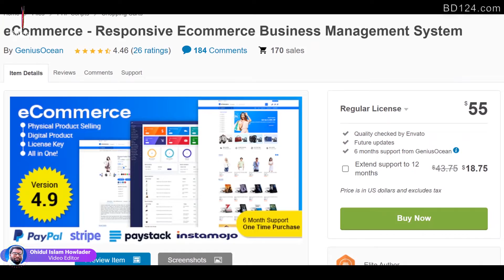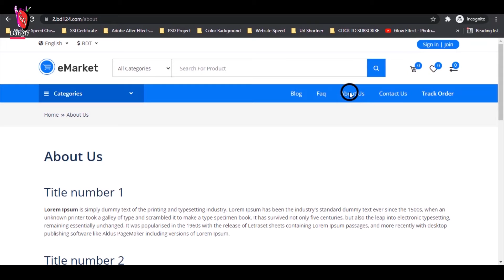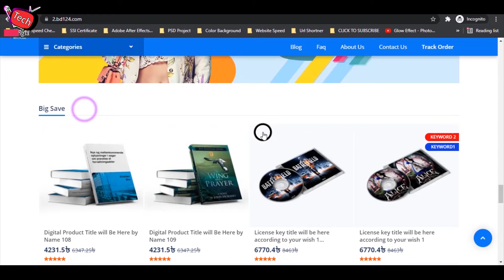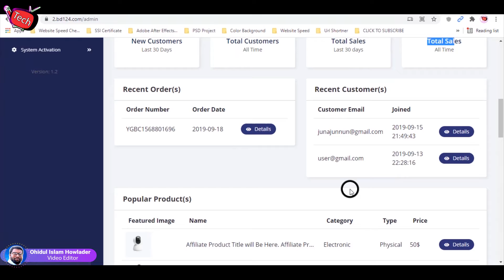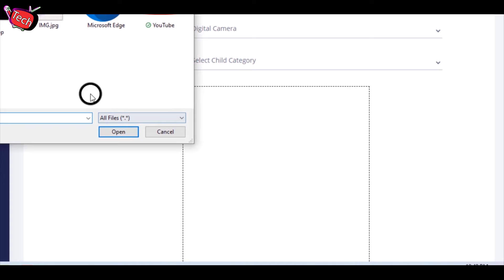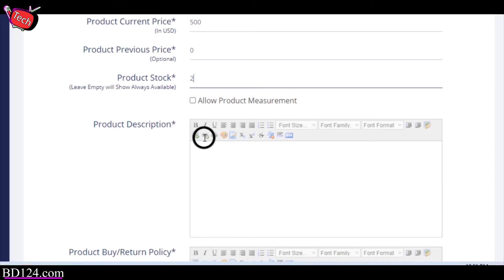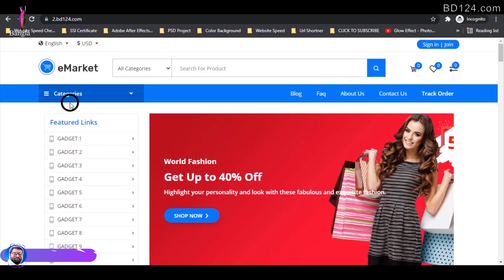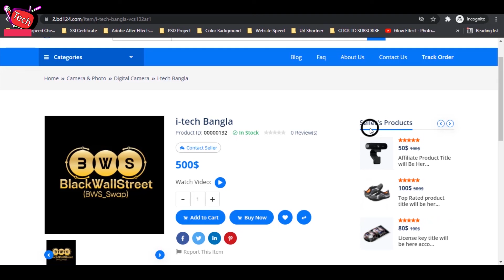eCommerce | PHP Script | Add Product | Category | Episode 02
এই ভিডিওটি দেখলে। আপনি খুব সহজেই ই-কমার্স ওয়েবসাইট এর প্রোডাক্ট অ্যাড করতে পারবেন। এমনকি ক্যাটাগরিও নিজে তৈরী করতে পারবেন।
এই ভিডিওতে যে, সব বিষয় নিয়ে কথা বলেছি তার একটা লিস্ট:
00:00 - ওপেনিং এবং পরামর্শ
01:21 -  ই কমার্স ওয়েবসাইট টি দেখতে কেমন।
05:15 - কিভাবে আমরা নতুন একটি প্রোডাক্ট এড করবো ।
06:26 - ডিজিটাল প্রোডাক্ট এবং ফিজিক্যালি প্রোডাক্ট ।
Artist: Ohidul Islam Howlader
Album : eCommerce | PHP Script | Bangla Tutorial |
Publisher: i-Tech Bangla
Last Edit Date: September 27, 2021
Composer : Ohidul Islam Howlader
Directed : Ohidul Islam Howlader
Directed Photography: Ohidul Islam Howlader
Space : Gaghor Bazar,Kotalipara,Gopalgonj.
Camera Man: Ohidul Islam Howlader
Camera Model: Panasonic MDH3
Edit: Ohidul Islam Howlader
Credits: GeniusOcean & Codecanyon.net
Language : Bangla
Episode : 02
Copyright : Notice Allow
Video Editing Software: Premiere Pro & Camtasia 2021
Audio Editing : Adobe audition